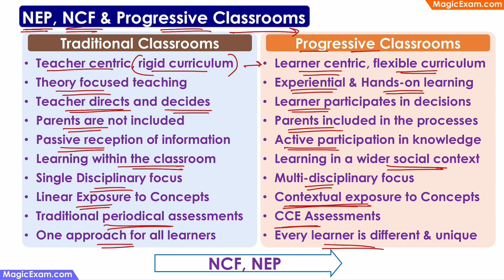NEP NCF & Progressive classrooms CDP Concepts हिन्दी Explanation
NEP (National Education Policy), NCF (National Curriculum Framework) and Progressive Classrooms

Traditional Classrooms
- Teacher centric, rigid curriculum
- Theory focused teaching
- Teacher directs and decides
- Parents are not included
- Passive reception of information
- Learning within the classroom
- Single Disciplinary focus
- Linear Exposure to Concepts
- Traditional periodical assessments
- One approach for all learners

Progressive Classrooms
- Learner centric, flexible curriculum
- Experiential & Hands-on learning
- Learner participates in decisions
- Parents included in the processes
- Active participation in knowledge
- Learning in a wider social context
- Multi-disciplinary focus
- Contextual exposure to Concepts
- CCE Assessments
- Every learner is different & unique

The NCF, NEP recommend the usage of Constructivist Pedagogical Techniques and are aimed at moving the Indian School Education system from Traditional Classrooms to Progressive Classrooms.